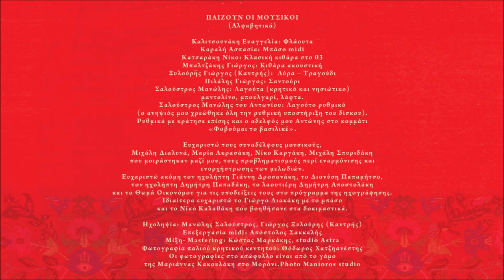ΜΙΚΡΟ ΠΑΙΔΙ Ο ΕΡΩΤΑΣ - ΜΑΝΩΛΗΣ ΣΑΛΟΥΣΤΡΟΣ - ΓΙΩΡΓΗΣ ΞΥΛΟΥΡΗΣ (ΚΑΝΤΡΗΣ)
Μικρό παιδί ο έρωτας (Μορονιανός συρτός)
Εγώ βουνό και συ γιαλός ανάμεσά μας δάση,
κι ο έρωτας μικρό παιδί, δύσκολα θα περάσει

Οι δρόμοι που βαδίζουμε ποθές  δεν καταλήγουν
είναι κορφές που βλέπονται, κι όμως ποτέ δεν σμίγουν.

Μ.Σ.

Περιεχόμενα:
1. Ερωτευμένος άνθρωπος (συρτός) 4:22
2. Δε μας (ε) βάνει και τσι δυο (τραγούδι) 4:30
Στίχοι: Αντώνης Καράτζης
3. Ψιλή βροχή η αγάπη σου (συρτός) 4:03
4. Στεριές και θάλασσες (καλαματιανό) 3:52
Στίχοι: Χαρίδημος Σιγανός
5. Φοβούμαι το βασιλικέ (συρτός) 4:21
Μουσική: Μανώλης Σαλούστρος
Στίχοι: Βέρα Σουλτάτου Ξυλούρη
6. Θε μου παράξενος σεβντάς (τραγούδι) 5:52
Μουσική: Μανώλης Σαλούστρος
Στίχοι: Μίχαλος Δραμουντάνης
7. Ήρθες από το πουθενά (συρτός) 3:19
Μουσική: Μανώλης Σαλούστρος
Στίχοι: Βασίλης Βιτώρος Βίγλης
8. Ζωή και θάνατο σκορπάς (αργός συρτός) 4:51
Μουσική: Μανώλης Σαλούστρος
Στίχοι: Σταυγιαννουδάκη Ευαγγελία
9.  Δε θέλω εγώ τέτοιες φιλιές (τραγούδι) 6:31
Μουσική: Μανώλης Σαλούστρος
Στίχοι: α) Γιάννης Βάρδας, β) Αντώνης Μαυρόκωστας
10. Μικρό παιδί ο έρωτας (Μορονιανός συρτός) 6:12
Μουσική: Μανώλης Σαλούστρος
Στίχοι: Αντώνης Καράτζης
11. Λόγια στερνά (τραγούδι) 4:28
Μουσική: Μανώλης Σαλούστρος

(Αλφαβητικά)

Καλιτσουνάκη Ευαγγελία: Φλάουτα
Καραλή Ασπασία: Μπάσο midi
Κατσαράκη Νίκο: Κλασική κιθάρα στο 03
Μπαλτζάκης Γιώργος: Κιθάρα ακουστική
Ξυλούρης Γιώργος (Καντρής):  Λύρα – Τραγούδι
Πιλάλης Γιώργος: Σαντούρι
Σαλούστρος Μανώλης: Λαγούτα (κρητικό και νησιώτικο)

Ευχαριστώ ακόμη τον ηχολήπτη Γιάννη Δροσανάκη, το Διονύση Παπαμήτσο,
τον ηχολήπτη Δημήτρη Παπαδάκη, το λαουτιέρη Δημήτρη Αποστολάκη
και το Θωμά Οικονόμου για τις υποδείξεις τους στο πρόγραμμα της ηχογράφησης.
Μανώλης Σαλούστρος

Ηχοληψία: Μανώλης Σαλούστρος, Γιώργος Ξυλούρης (Καντρής)
Επεξεργασία midi: Απόστολος Σακκαλής
Μίξη- Mastering: Κώστας Μαρκάκης, studio Astra